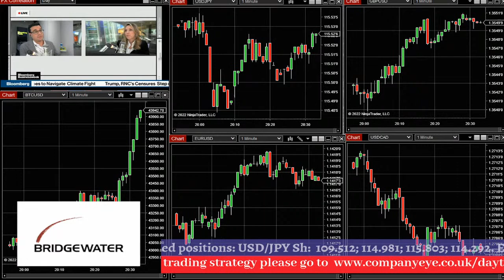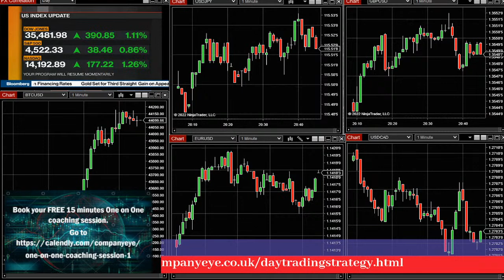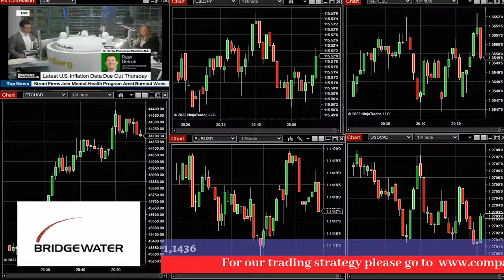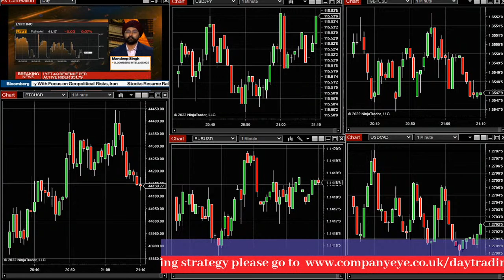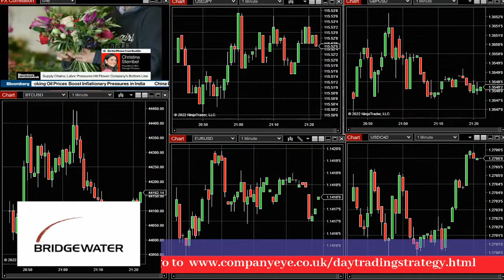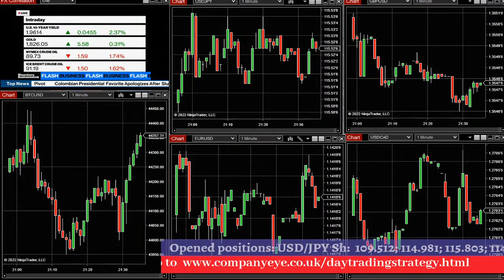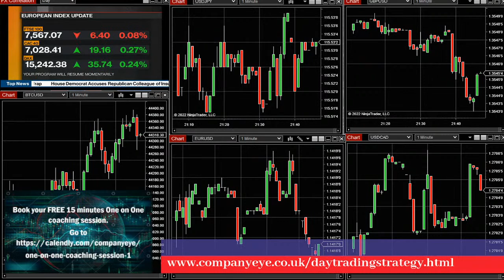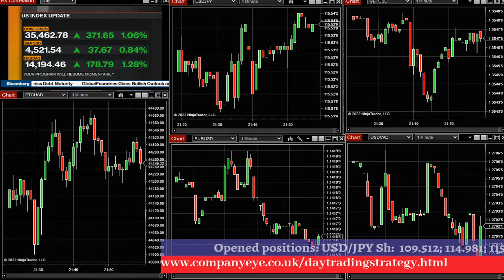Trading Strategy for day traders. Trading Session for active day traders.